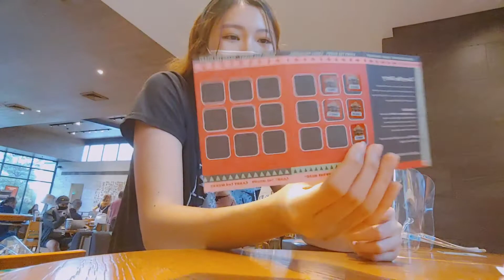TARA SA VERMOSA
I miss y'all! I hope nagenjoy kayo sa vlog natin ☺😁 Keep safe!

Click on the notification button to get notified everytime I post a new video. Kamsahamnida!